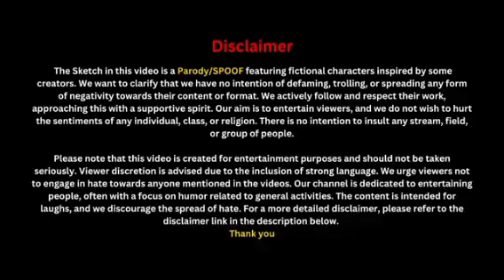vad pav or tea ☕☕ | screen gaming Noor.